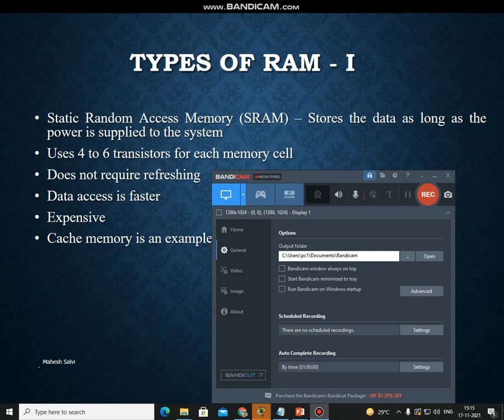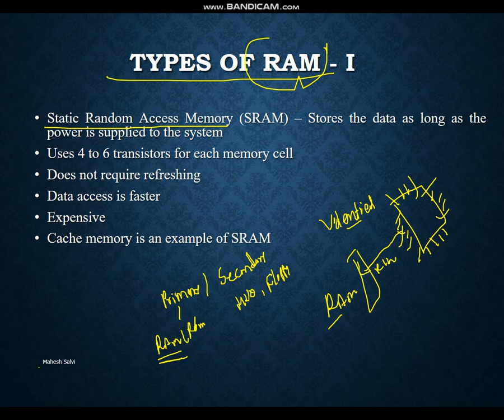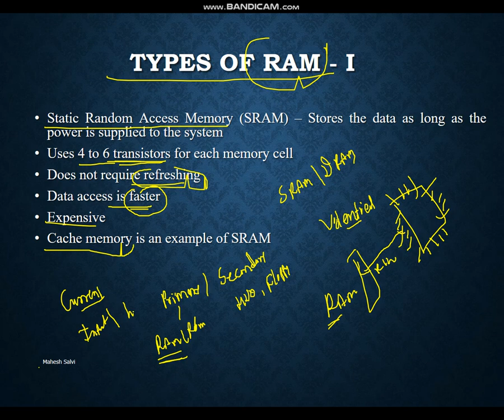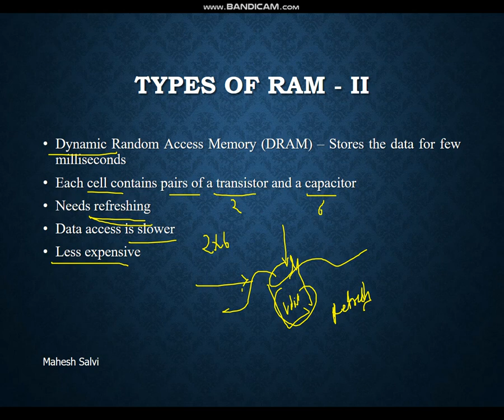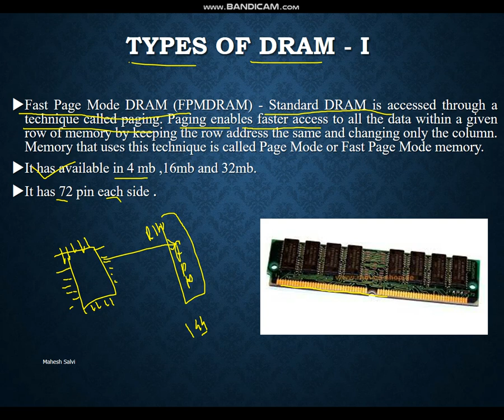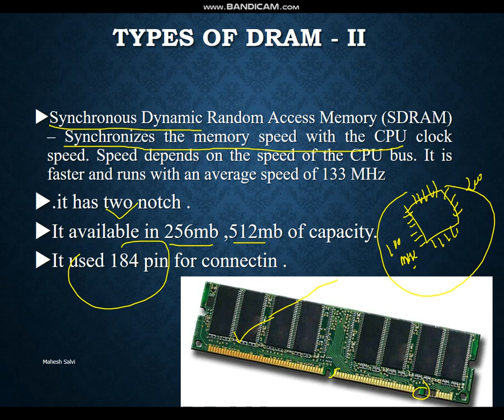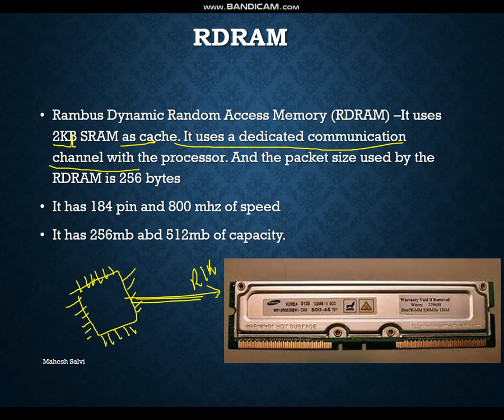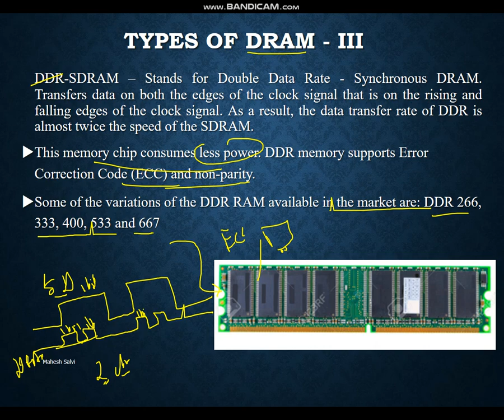introduction to memory part 3